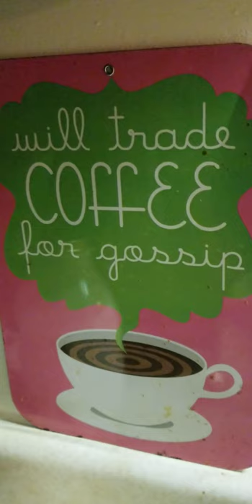Adulting PROPERLY CLEANING MY COFFEE POT(my dad would be so proud)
I LOVE COFFEE. BUT UP UNTIL NOW HAVE NOT TAKEN THE BEST PROPER CARE OF MY DEVICES...TODAY RMTHAT HAS CHANGED.